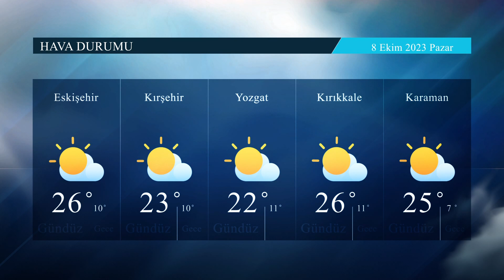7 10 2023 HABERLER